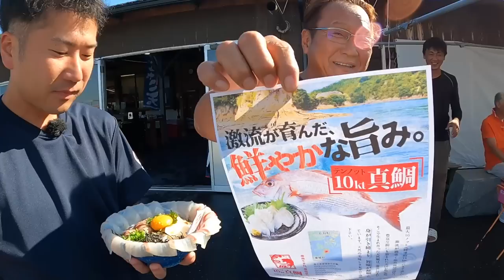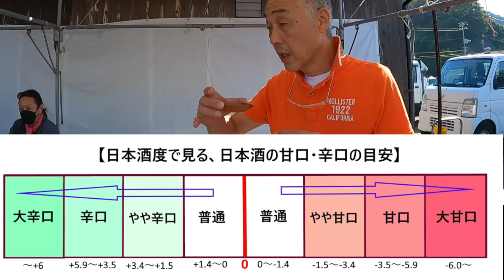サザエをひたすら獲り続ける漁がヤバかった・・・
▼海賊熟成酒の販売、予約はこちら▼

✅愛媛県漁協宮窪支部

✅道の駅よしうみいきいき館

✅道の駅今治市多々羅しまなみ公園